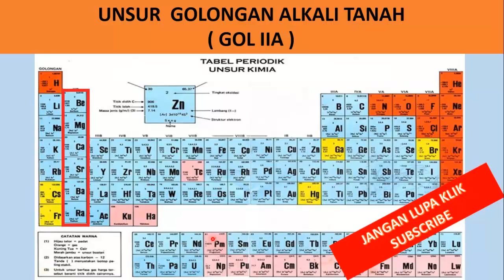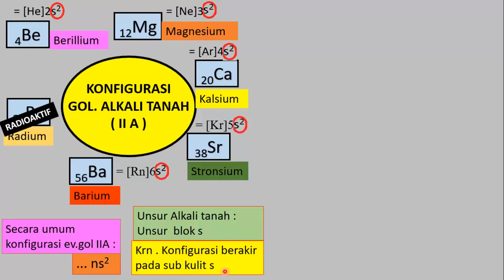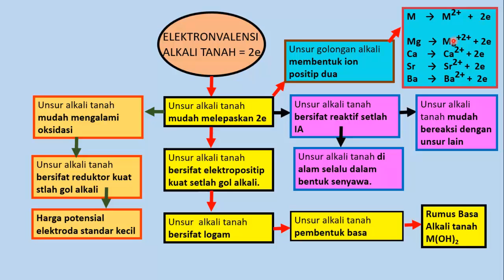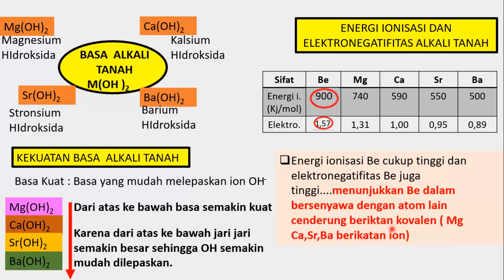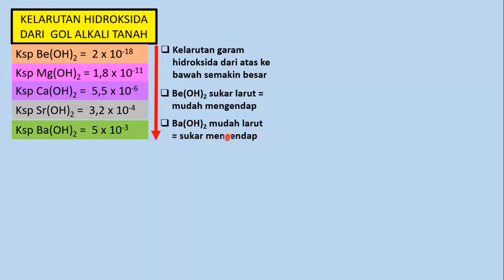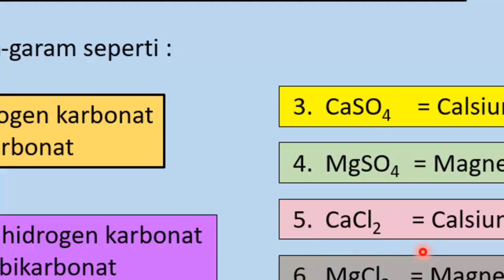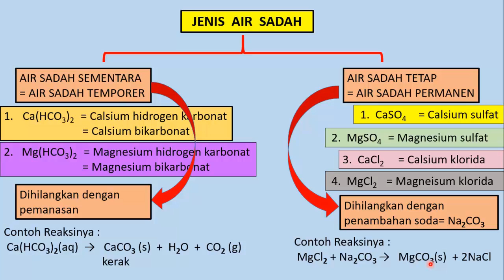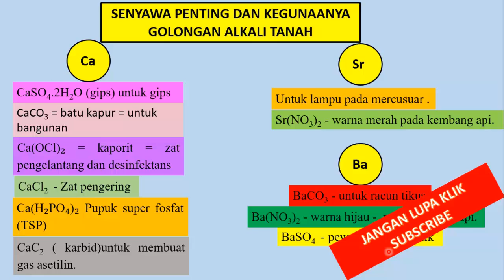UNSUR GOLONGAN ALKALI TANAH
Konfigurasi gol alkali tanah.kelimpahan di alam unsur golongan alkali tanah. sifat-sifat unsur golongan alkali tanah.pembuatan unsur golongan alkali tanah.senyawa penting dan kegunaan unsur golongan alkali tanah.